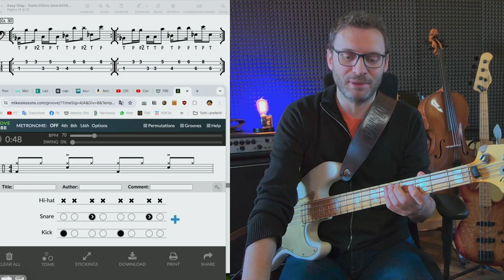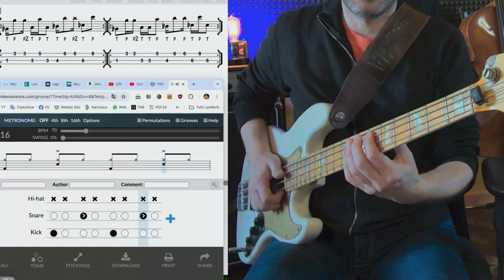Easy Slap ES esercizio 30